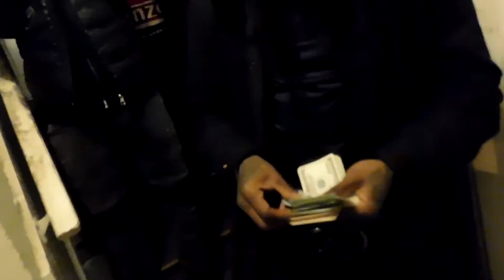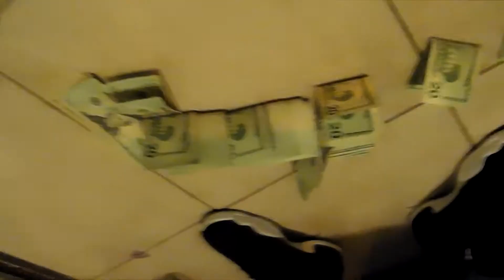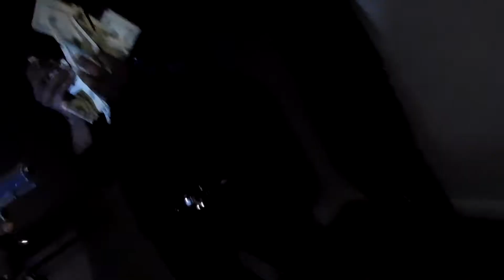2Dat - TooMuch ( Music Video )